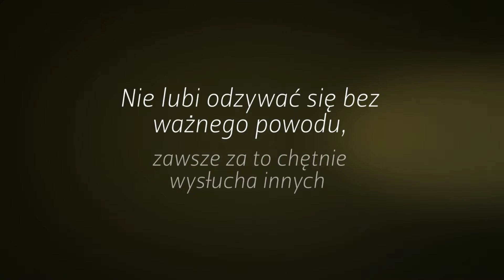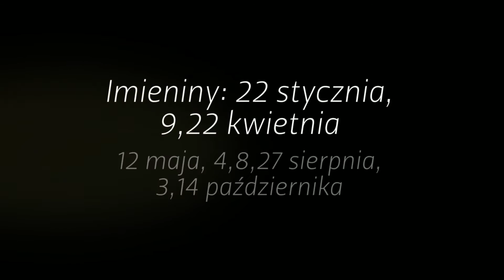Znaczenie imienia Dominik